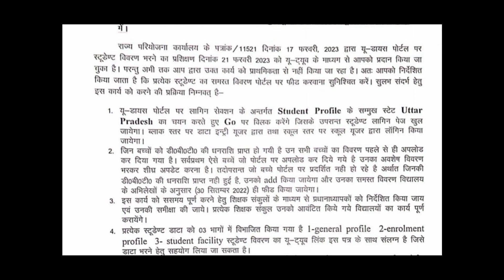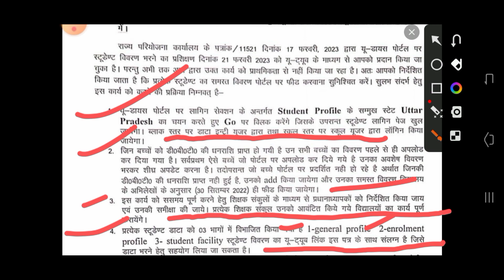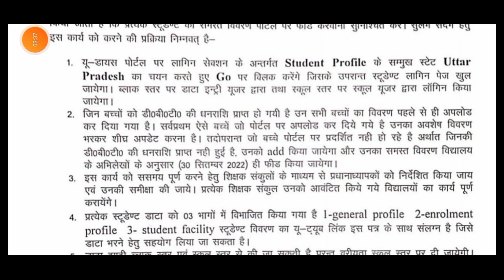UDISE_PLUS_छात्र_प्रोफाइल_भरने_एवं_अपडेट_के_संबंध_में_दिशा_निर्देश